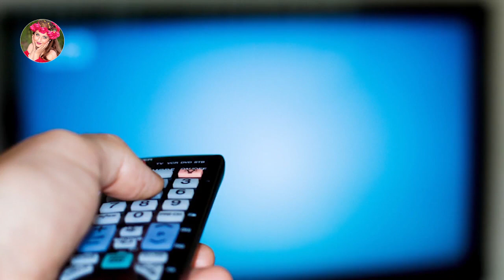توجه !! صداوسیما میلی هم از دست رفت